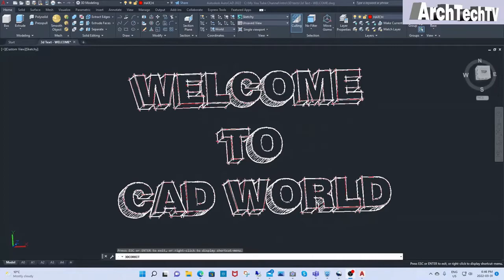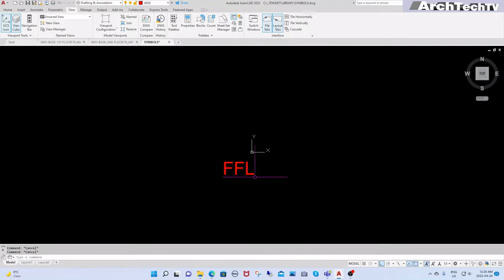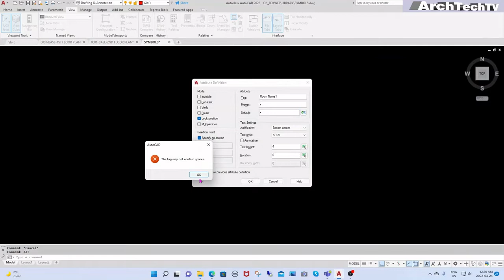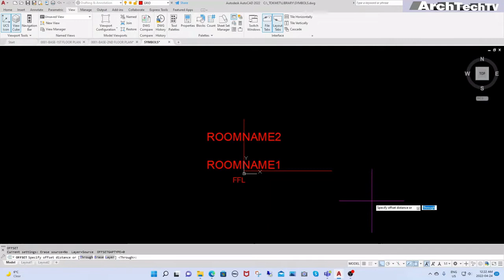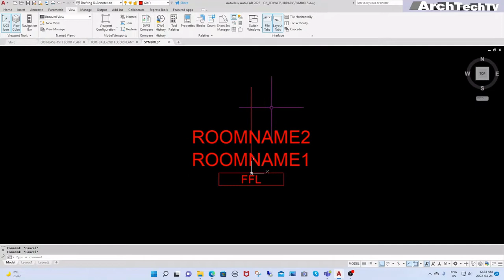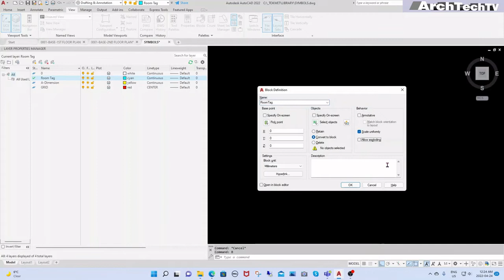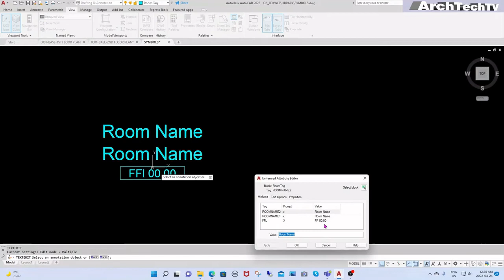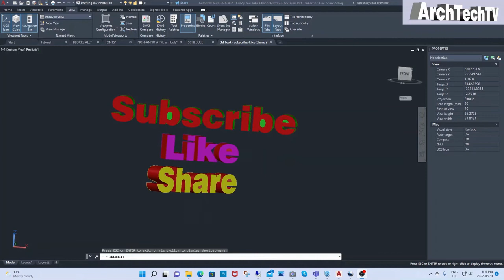AutoCad Tutorial 013 - ROOM TAG (PART 1)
How to create a Room Tag.